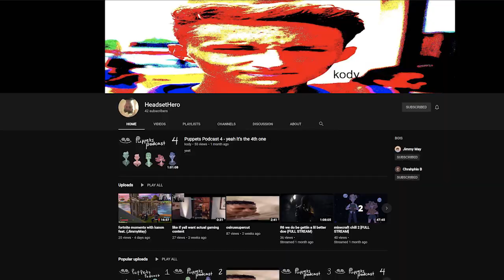Chug no.17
Credits-
Jimmy- May
Zach Whipple- Chief Editor
Heaven Karr- Channel Artist
Chris Neiling- Editor